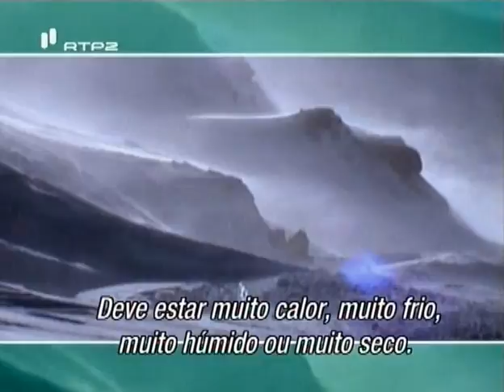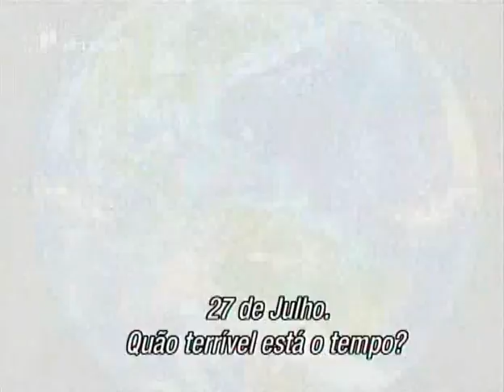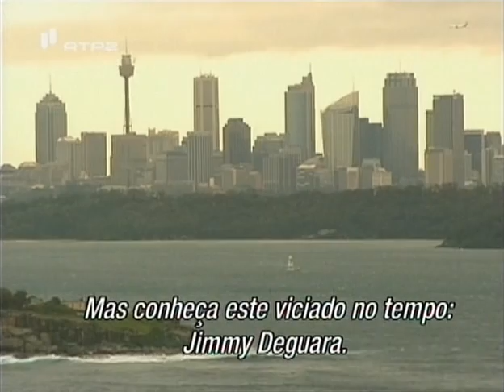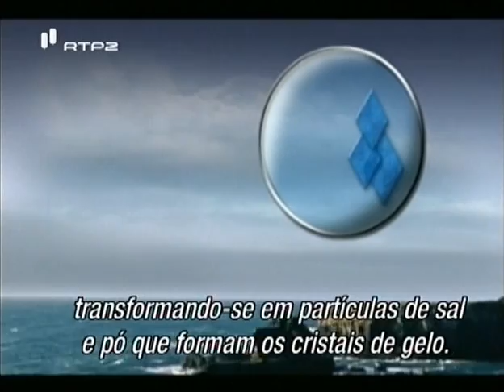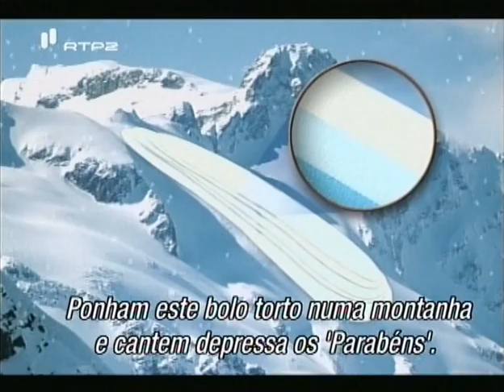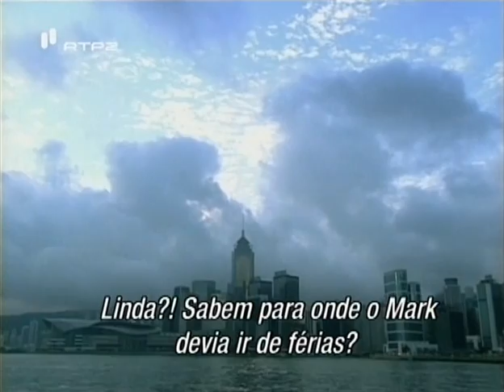Um Dia Um Planeta 1 de 5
Correndo uma série de continentes em 24 horas, várias equipas da National Geographic exploram o fascinante e sempre em mudança mosaico de climas que existem no mundo. Enquanto as monções trazem mortíferas inundações à India, no deserto do Sahara sopram ventos quentes e secos